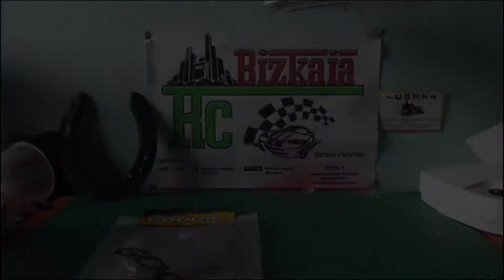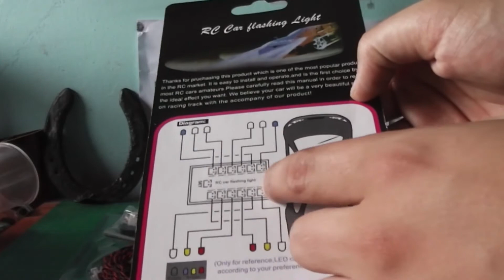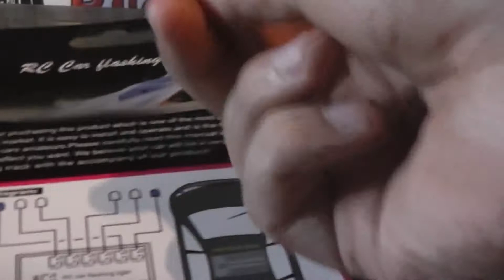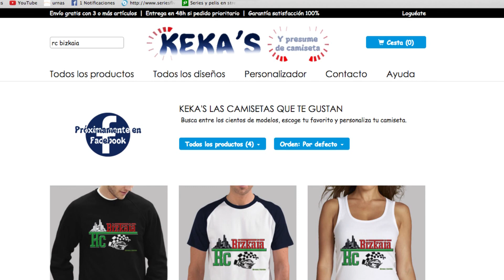tutorial como instalar luces intermitentes goolrc en nuestro rc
en este video os muestro como instalo las luces a mi rc de drift . para ello usara como materiales:
-kit de luces intermitentes
-bridas
-cinta plateada

como herramientas
-tijeras
-destonillador de estrella